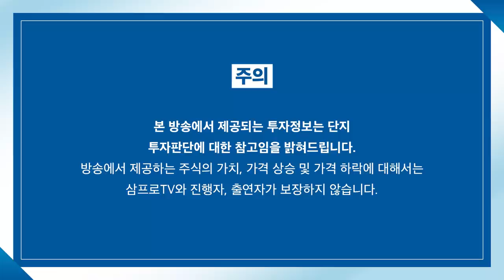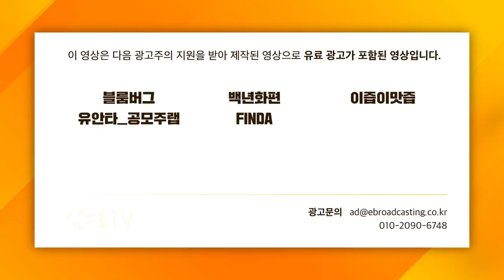[심층 인터뷰] 삼성전자가 찾고 있는 성장 동력은? f. 유진투자증권 이승우 센터장